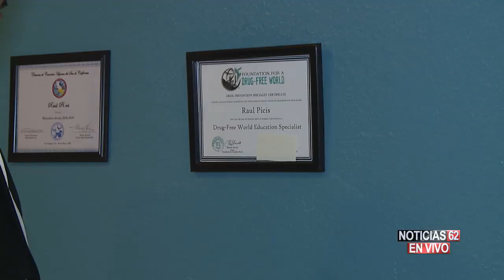BUEN SAMARITANO AYUDA A INDIGENTE – Noticias 62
Un hecho extraordinario protagonizo un buen samaritano para poder ayudar a un indigente que se encontraba perdido en las tinieblas de las sustancias no ilícitas.
Alberto Godinez nos cuenta.